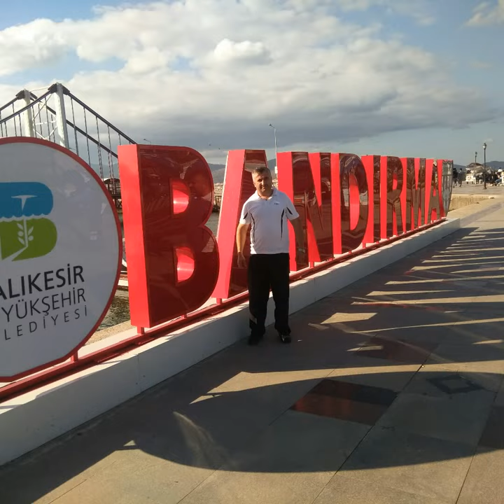Slayt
Şevket Abacı